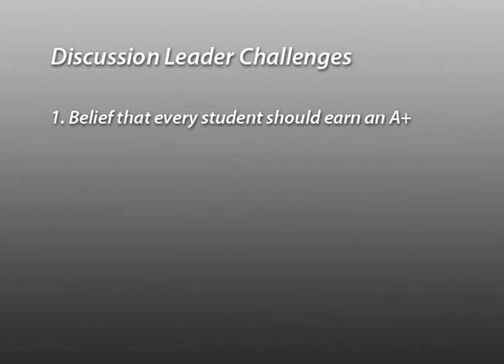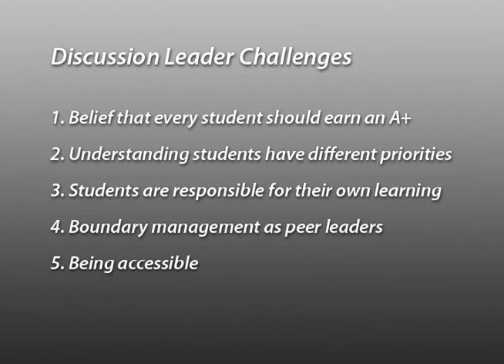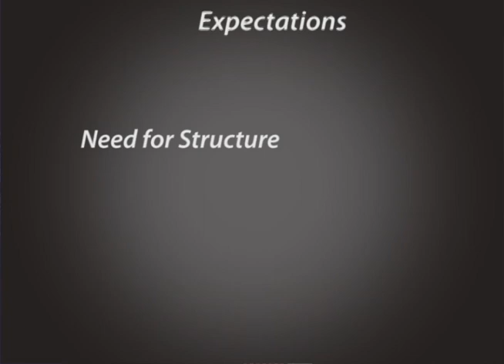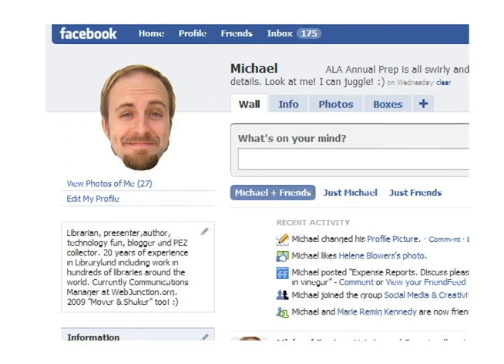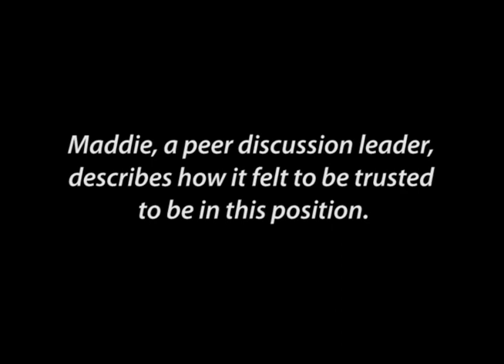Mentoring Students as Leaders (part 3 of 5, Joseph Garcia)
Joseph Garcia (Karen W. Morse Institute for Leadership) and one of his peer leaders describe what happens in the Advanced Leadership class as the peer discussion session facilitators evolve as leaders and become mentors to the 101 students.